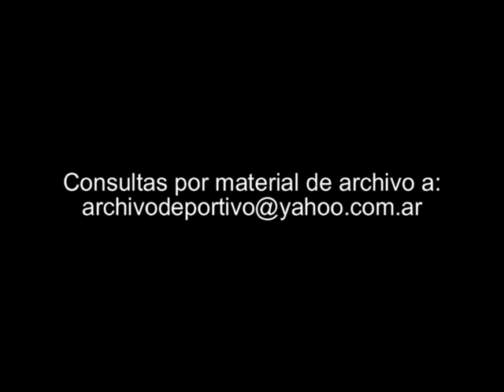Reportaje a Antonio Rodriguez - DiFilm 1994